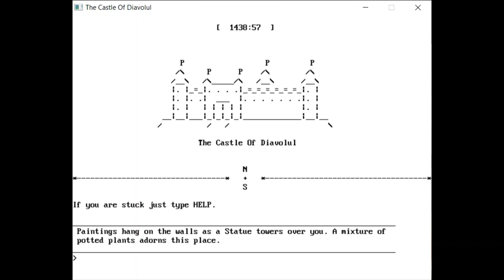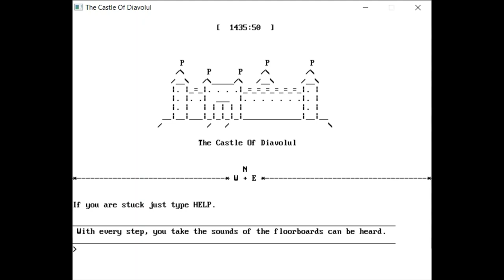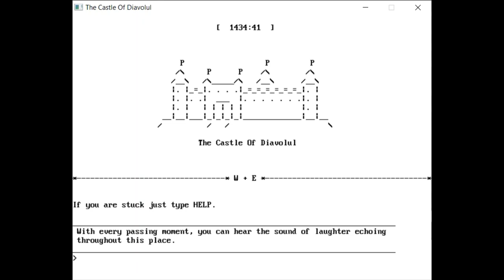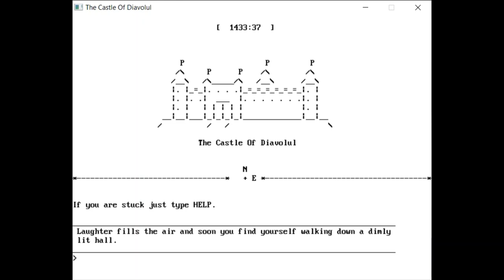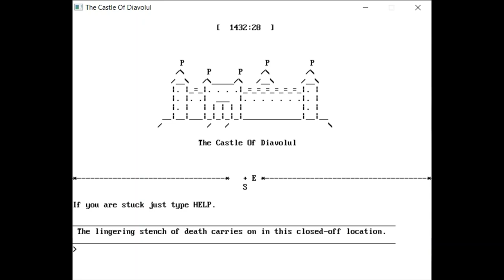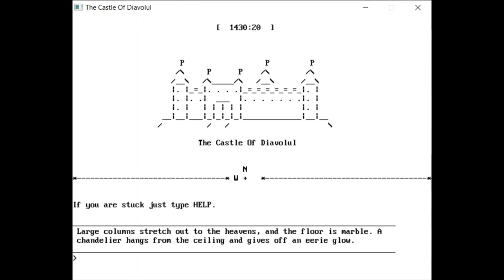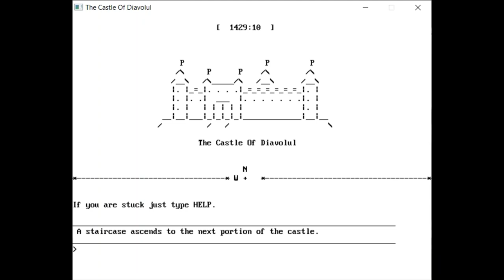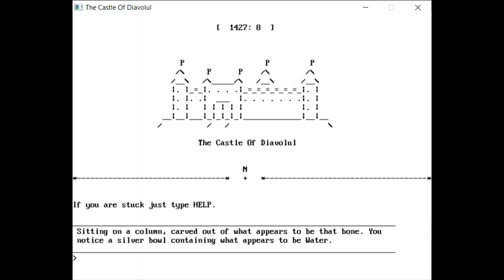The Counts Castle 017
I do enjoy just wandering about in-text adventure games. There's something about just walking about and going out to explore. We don't see that too much these days. Everything now is all about attempting to speed run. But, I'm just happy to wander around here with you people. I'm in a hard time in my life and this just makes me feel good about myself.